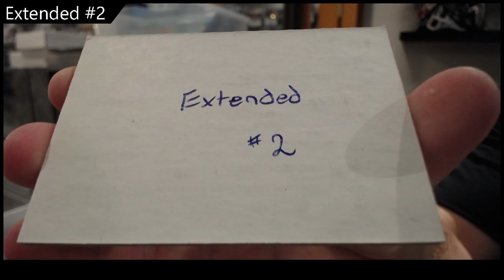20-21 Upper Deck Extended Hockey Retail 2 Box Break - C&C GB #19,529